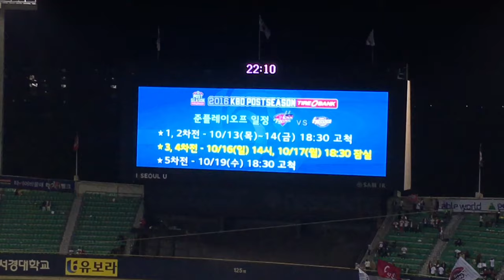161011(화) 와카결정전 KIA 2차전 승! 준PO진출! - 끝내기장면＆승리의노래＆뒷풀이응원가 [직캠4K]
KIA 0 : 1 LG 와일드카드 결정전 2차전 승리! 준PO 진출!
서상우 안타＆김용의 끝내기 희플＆사랑한다 LG＆아파트＆승리의 노래＆LG없이는 못살아＆서울메들리＆Forever LG＆사랑한다 LG＆최후의 결투＆아파트＆여행을 떠나요＆승리의 노래(엔딩) [직캠4K]